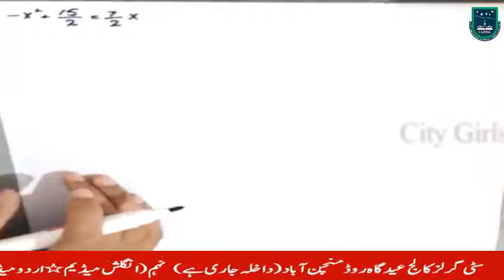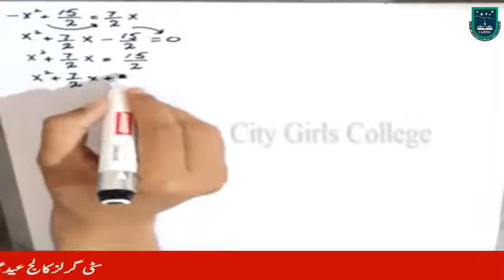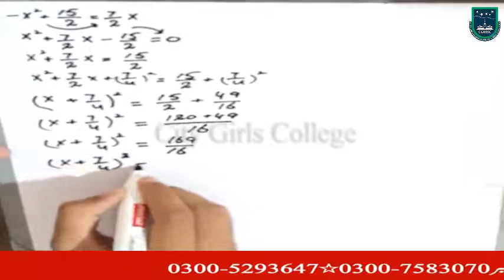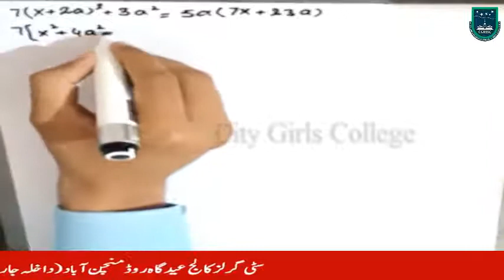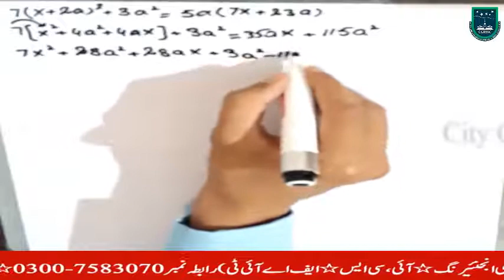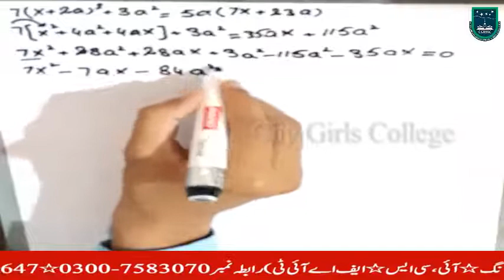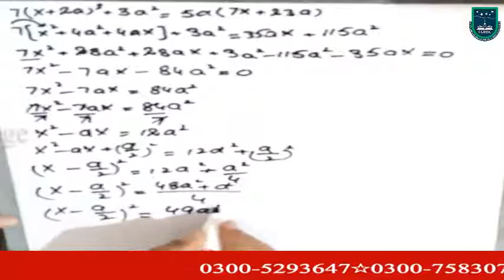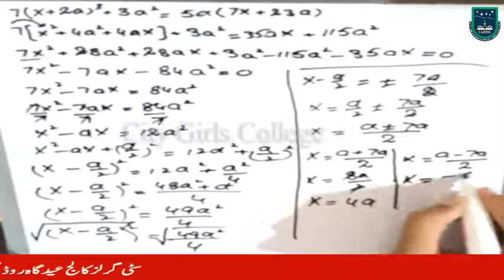10th math lec7|chap1|exe 1.1 question no 3|how to learn math of matric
study,
lectures,